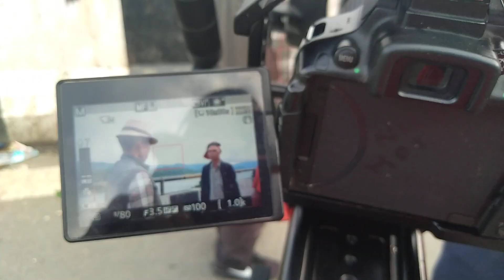KORPI HANRIKA Behind the scene.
Re Uploading this video is strictly prohibited.